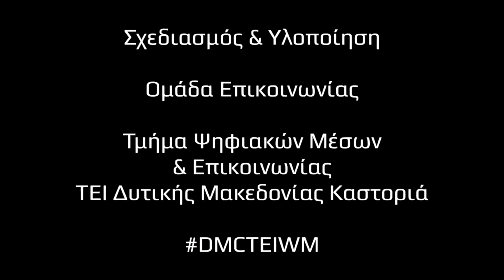Συνέντευξη με την Kaouther Adimi στο Σταντ της Γαλλοφωνίας · ΔΕΒΘ 2018